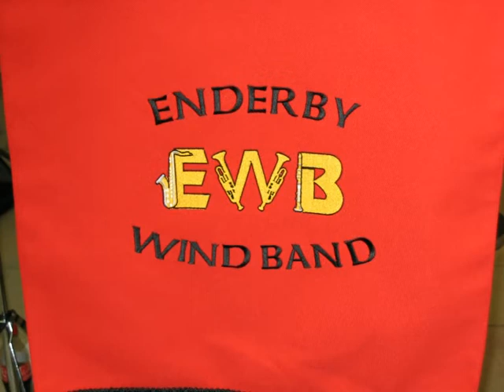English Folk Song Suite - March 'Seventeen Come Sunday'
'Seventeen Come Sunday' from the English Folk Song Suite by Vaughan Williams. Played by the Enderby Windband at Christchurch, Leicester. 14th March 2009.